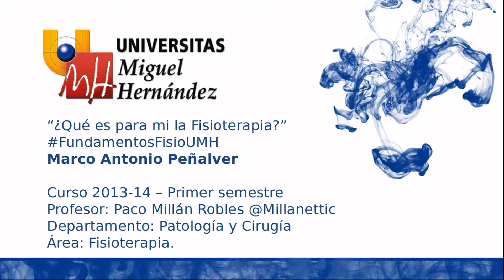VTI070 Mi Visión de la Fisioterapia FundamentosFisioUMH (umh1721 2013-14)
Mi Visión de la Fisioterapia

Video-Tutorial Individual de opinión propia sobre la Fisioterapia. Estudiante: Marco Antonio Peñalver. Asignatura Fundamentos de Fisioterapia en la Universidad Miguel Hernández. 2º de Grado en Fisioterapia. Curso 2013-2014. Trabajo que forma parte de la Evaluación Continua de la Asignatura. El material y los contenidos expuestos deben entenderse dentro de un contexto de autoaprendizaje y de ser un trabajo que se evalúa y puntúa por el profesor tras su entrega. Debe tomarse como un proceso de trabajo del criterio personal y la crítica constructiva del conocimiento realizado por los estudiantes, con lo que puede contener alguna incorrección. Durante la visualización y creación de una opinión sobre el trabajo, se ruega la comprensión de estos aspectos y valorar que los estudiantes se expongan a una evaluación abierta en internet de sus trabajos audiovisuales de la asignatura. Puede o no ser correcto algún extremo de la información contenida en este vídeo, con lo que el verdadero valor reside en la exposición de los estudiantes a nuevas formas de comunicación utilizando internet y las nuevas formas de comunicación profesional, que en un futuro podrán ser mucho mejores al comenzar a trabajar en la propia Universidad aspectos valiosos para el futuro laboral de cada estudiante.